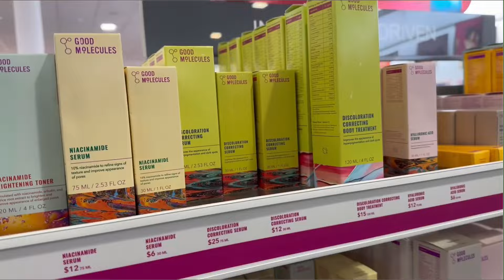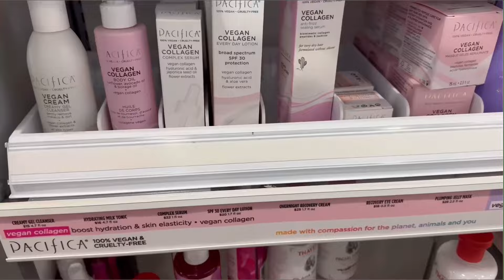গুনগুনের ভাইফোটা শপিং । নতুন চিকেন টেস্টিং এর উপায় - বা দিক, ডান দিক, হুম। চরম !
The story, all names, characters, country names, and incidents portrayed in this production are fictitious. No identification with actual people (living or deceased), places, buildings, and products are intended or should be inferred. The purpose of this video is solely for the entertainment.